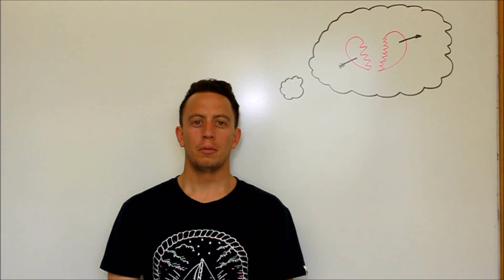How to handle a breakup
Break up songs written by us. Obviously.